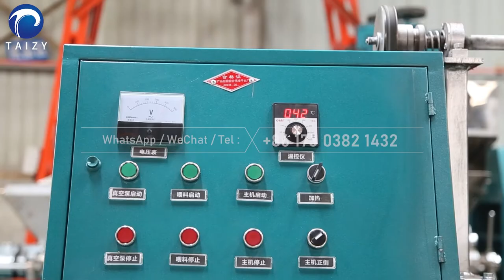Canola seed oil extraction machine | rapeseed oil making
The canola seed oil extraction machine is a multifunctional oil press. The oil press is widely used for pressing peanut, sesame, soybean, rapeseed, and other oils. The rapeseed oil press has a variety of models, which can meet the needs of large, medium, and small oil presses. The machine can not only be used alone, it can also be used with roasting machines, oil filling machines, and other machines.
Commercial rapeseed oil presses mainly rely on the friction generated by the screw extrusion material to squeeze the rapeseed oil. Therefore, this machine is also called a screw press. The high temperature generated during the extrusion process destroys the structure of the material, so the oil can be squeezed out. And the machine can also choose hot pressing and cold pressing according to the characteristics of different rapeseeds.

Please click our website to know more.